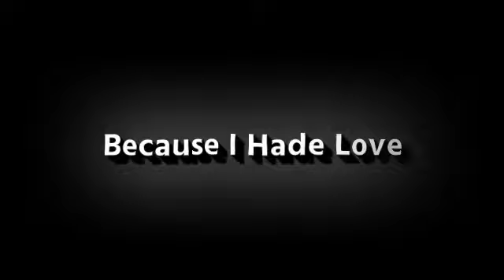এ ভালোবাসা টালোবাসা আমার দ্বারা সম্ভব না।Because I Hade Love।Boys attitude status video।viral tiktok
🥀আসসালামু আলাইকুম🥀
🥰সবাইকে ধন্যবাদ আমাকে সাপোর্ট করার জন্য🥰

✦ latest updates of Lo Fi Song after 1-2 days

for watching this video Friends, you keep supporting me like this,i will keep bringing videos for you.